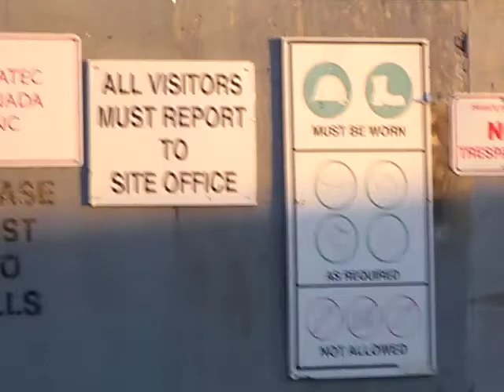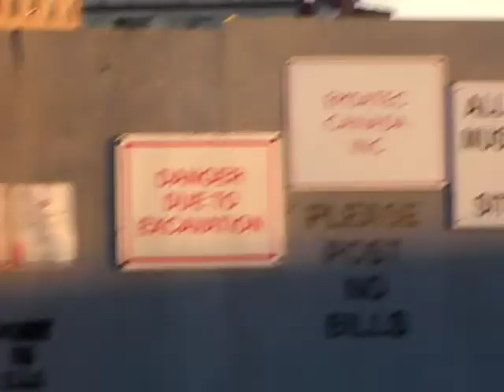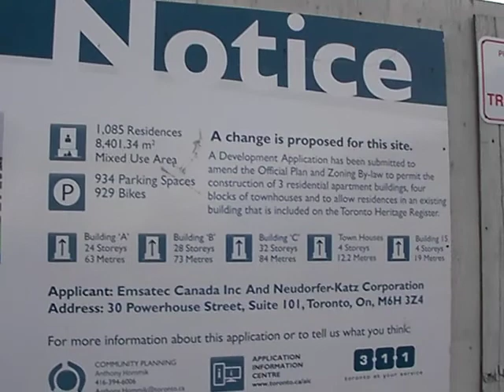CHAN B19: KPT Trippz SickCell: Shoutout post 10! 2021-12-13